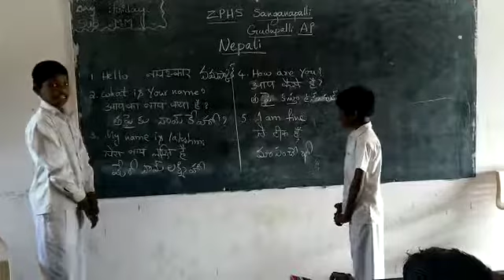ZPHS SANGANAPALLI, GUDUPALLI MANDAL, Chittoor district, Andhra Pradesh